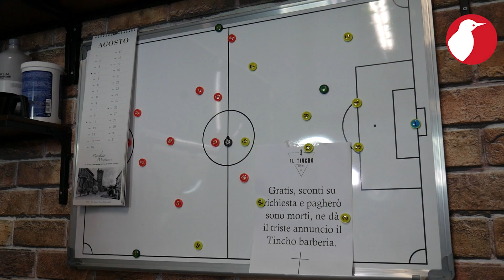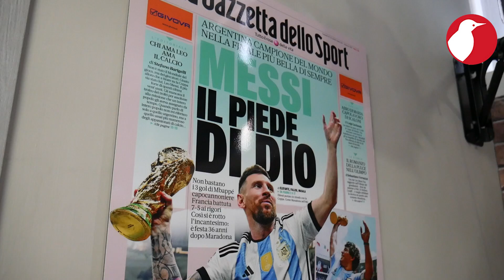Dai compagni nello spogliatoio alla Serie A: la storia di 'El Tincho', il barbiere dei campioni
La storia di Martin Garcia, in arte 'El Tincho', che da un taglio improvvisato nello spogliatoio è diventato, insieme al suo team, il barbiere di fiducia degli sportivi